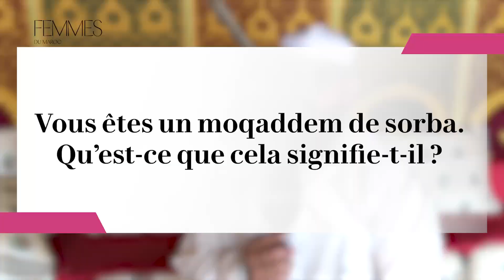Dans les coulisses de la Tbourida : le rôle du moqaddem